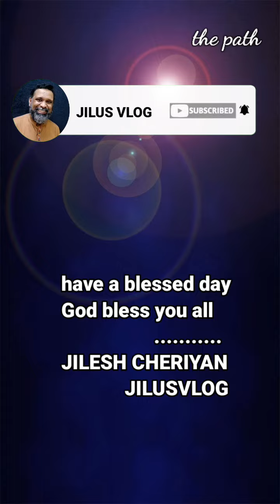നഷ്ടപ്പെട്ടു പോയത് തിരിച്ചു കിട്ടുമ്പോൾ ഉണ്ടാകുന്ന ദൈവീക സന്തോഷം | ദൈവത്തിൽ നിന്ന് ഓടി ഒളിക്കുന്നവർ